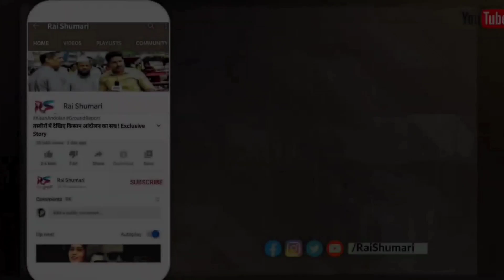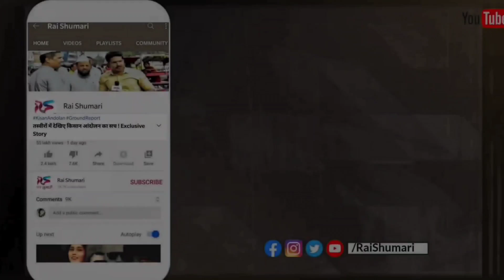Uttarakhand Gagas River Youth Drowned | Dwarahat Almora | Ranikhet | Latest News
गगास नदी में एक युवक के डूबने का वीडियो वायरल ...

● Leave A comment describing how you are liking our videos. You can also post any question/query related to the Subject.
Attention Please :- We are into the online business dealing in Men’s Accessories like Watches, Smart Watches, Airpods. We have all premium 7AA collections and do provide all items in wholesale rates.